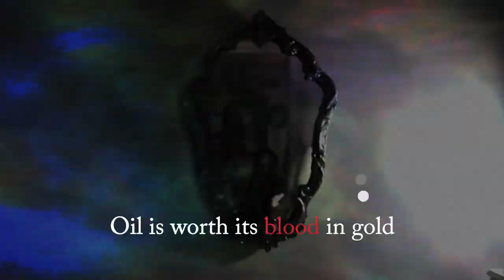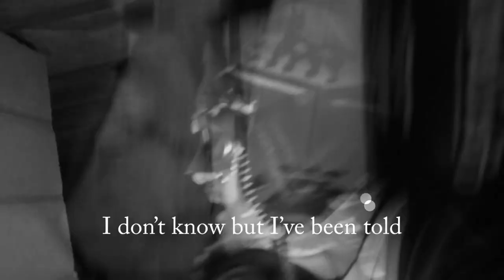bring her along but the video is on the correct side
album joe hawley joe hawley